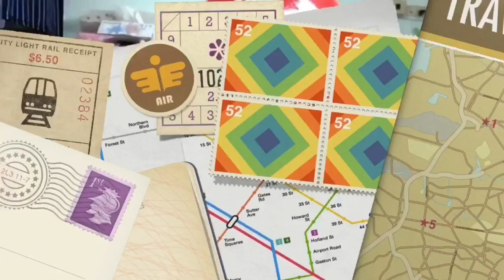HOW TO:countdown party 2016|แต่งหน้า countdown ปีใหม่|Saranya.ffi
มาแล้วจ้า